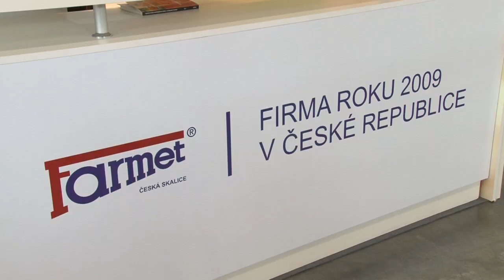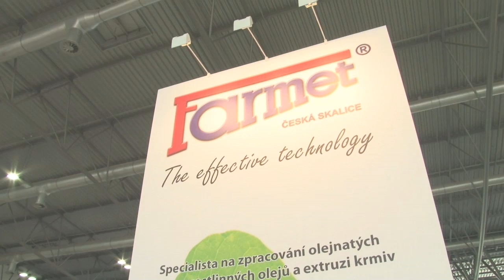Farmet - Národní výstava hospodářských zvířat a zemědělské techniky CZ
Moravská metropole Brno patřila na konci června zemědělcům. Sjeli se sem nejen z celé České republiky, ale i z okolních zemí na Národní výstavu hospodářských zvířat a zemědělské techniky.